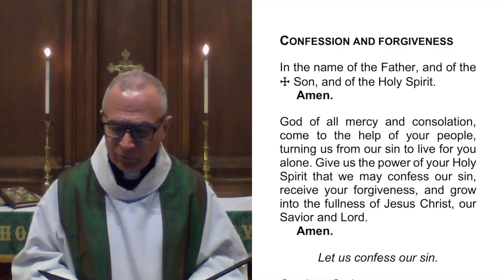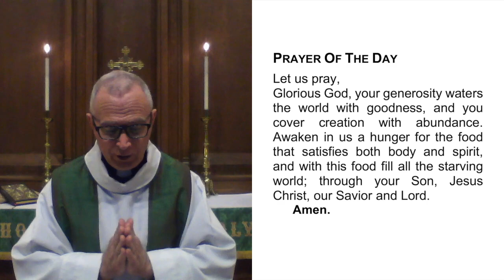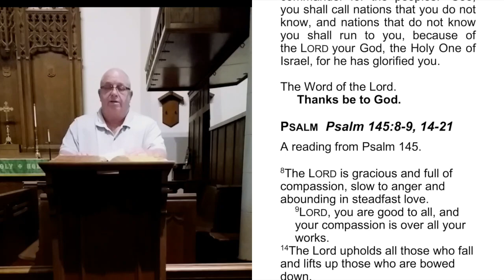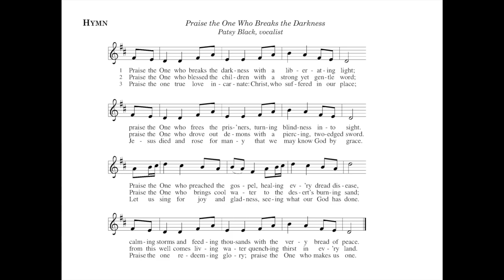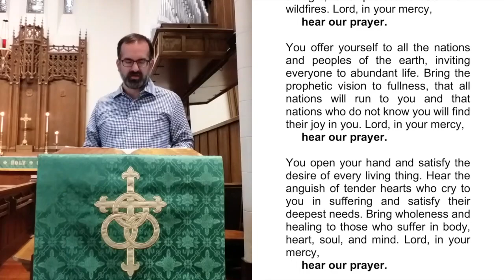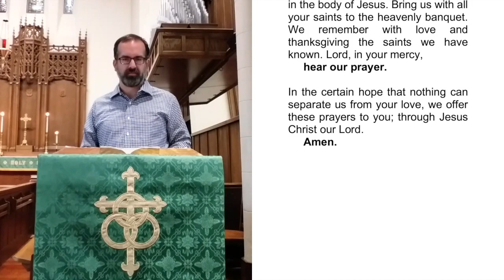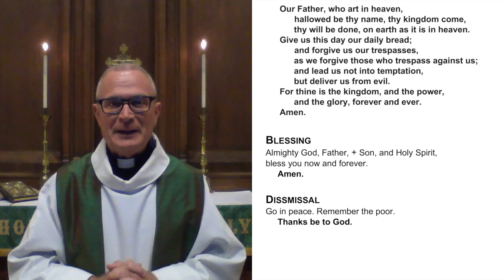Service for August 2nd, 2020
9th Sunday of Pentecost

Rev Tony Bradshaw
St James Lutheran Church

Director of Music:
Rob Keene

Prelude
O Welt, ich muß dich lassen, Op. 65, No. 21
Sigfrid Karg-Elert (b. 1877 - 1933)

Postlude
O Welt, ich muß dich lassen, Op. 67, No. 34
Max Reger (b. 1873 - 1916)